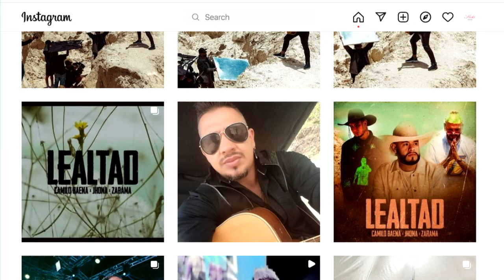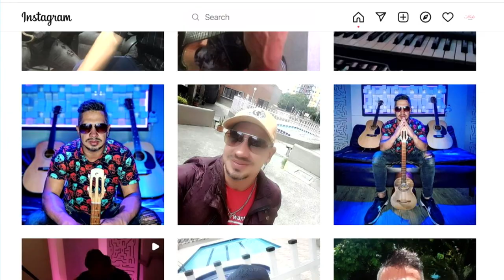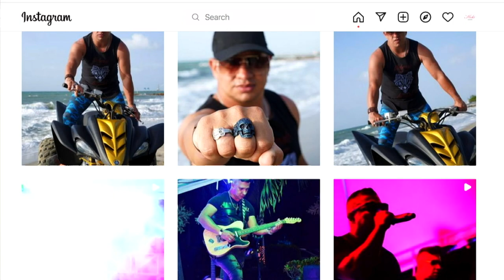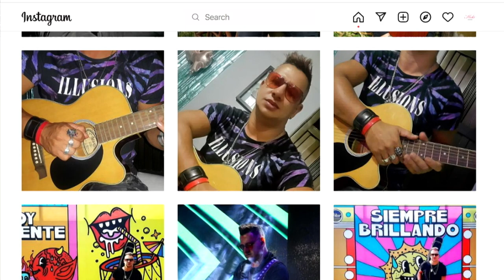Andy Vásquez [Estilo Medellín] Telemedellín